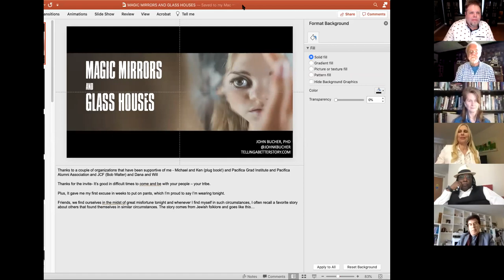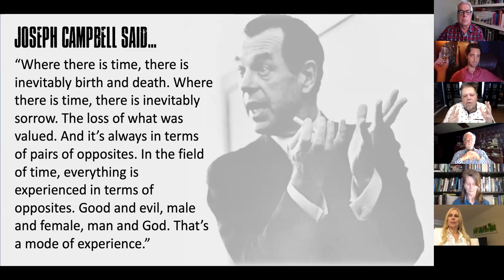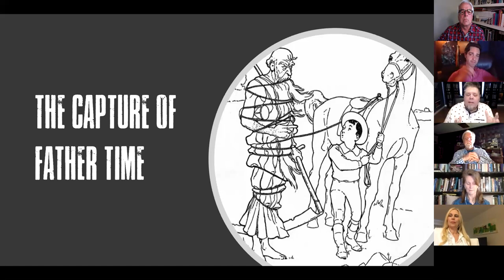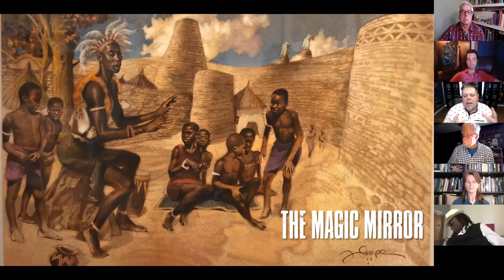Myth Salon with John Bucher - Magic Mirrors & Glass Houses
Greetings everyone,

This is a reminder and invitation to the Myth Salon with John Bucher this Thursday April 30 at 5PM (PT).

It is ironic that the more we separate ourselves from one another, the pull towards community grows stronger. Solitude is wonderful – but it only goes so far in nurturing the soul!  Particularly during the coronavirus pandemic, Will and I have endeavored to strengthen the awareness of mythology and its contemporary relevance to the broader sense of community by increasing the Myth Salon to a bi-weekly online gathering that stimulates connectivity, scholarship and affiliation. We also now have a panel of mythologists surrounding the featured speaker.  The sense of community has never been more important to all of us – for we are witnessing one norm after the next slipping into history as rituals and customs that once defined us must be relinquished in order to find the path forward. Whether one’s life is centered in the arts, education, or business, each of us lives in the cultural community of which we are all members.  Even if we have been shut down locally and are challenged every time we leave home, the geographic reach of the Myth Salon through the internet has expanded – reinforcing the notion that community is truly a web of relations that breathes life into itself.

One of the few silver linings of the coronavirus pandemic is the seemingly endless availability of excellent mythologists who – like the rest of us – are sentenced to their homes for the duration of this period of prolonged liminality. Now, both here and elsewhere, we can reach across time zones to connect with people through the Myth Salon – both to attend and present. Today, I could not be more pleased to announce that Dr. John Bucher will be joining us this coming Thursday April 30 at 5PM.  Author of six books including Master of the Cinematic Universe, Storytelling for Virtual Reality, A Best Practice Guide to Sex and Storytelling, and Storytelling by the Numbers, John is a wry, influential, energetic, captivating man – a raconteur in the truest sense of the word with a deep following in the creative sectors of the film, television and production worlds. He is animated, brilliant, and, not surprisingly, funny. At the right age in his own life to take full advantage of both the digital explosion of media development and the tragic conditions created by the pandemic that has driven us all into the sacred spaces of our own homes, John Bucher is a master craftsman of story-making, story-telling and story-construction. Part guide, part psychic traveler, he cooks the elements of Campbell’s hero’s journey until they burst with clarity and precision. The Myth Salon will become a cauldron where he can stir up the perfect storm with tales and techniques. He has written for HBO, DC Comics, and Warner Bros. He currently serves as Content Curator for the Joseph Campbell Foundation and teaches writing and story courses at the Los Angeles Film Studies Center.

The Myth Salon now convenes every other week – for the time being and for the foreseeable future, our time slot is 5-7PM every other Thursday.  While the content may be priceless, we serve it up to you free – recorded for playback on Mythosophia.net, varnished only by the layers of mythic interpretation and commentary by our generous panel of educators.  High quality content and entertainment with a generous helping of cultural mythology – at a time when we need it most!

So, please join us at the next Myth Salon Zoom webinar with Dr. John Bucher:

When: Thursday April 30, 2020 05:00 PM Pacific Time (US and Canada)

The recording will be available on mythosophia.net

The  Myth Salon Panelists

Dr. Dana White: producer, contributing faculty – Pacifica, co-founder and host – the Myth Salon
Dr. Will Linn: director of general education – Studio School, co-founder and moderator – the Myth Salon
Dr. Dennis Slattery: author, scholar, faculty – Pacifica
Dr. Zaman Stanizai: author, scholar, faculty – Pacifica
Dr. Elizabeth Nelson: author, scholar, faculty – Pacifica
Dr. Vorris Nunley: author, scholar, professor – University of California, Riverside
Dr. Selina Matthews: author, clinical depth psychologist

We look forward to seeing you online this Thursday!

Dana & Will

Dana C. White, PhD
Host – The Myth Salon
2623 29th Street,

William Michael Linn II, Ph.D.
Chair & Core Faculty
General Education Department
Studio School
1201 West 5th Street, Suite F-10